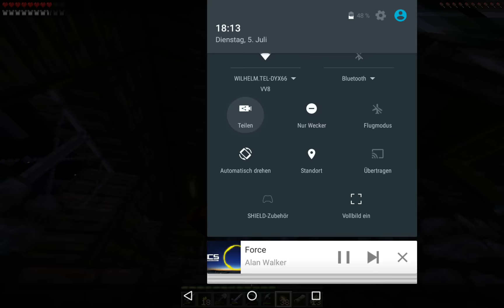MCPE 0.15.1 🎮 DAS HAB ICH NOCH NICHT GESEHEN - Let's Play Minecraft Pocket Edition [S02E016]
► Minecraft Pocket Edition 0.15.1 Deutsch ANDROID / iOS
mit Controller

Ausrüstung:
Aufnahmeprogramm: Nvidia Gamecast (Nur Nvidia Shield)
Controller: Playstation 4 Controller

Wie ist die IP: Geheim
Kann ich mitmachen: Nein

«Let´s Play Minecraft PE»
Sandbox Game von Microsoft

Kommentiertes Gameplay von Bobbyboy Play´s (2016)